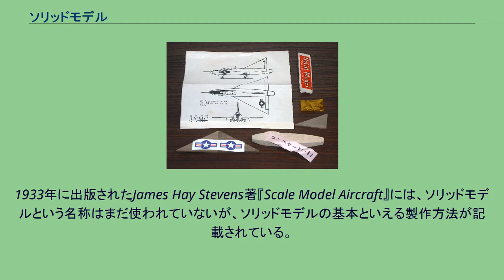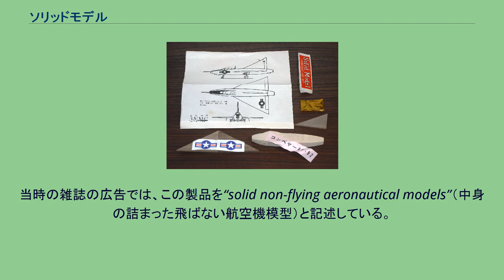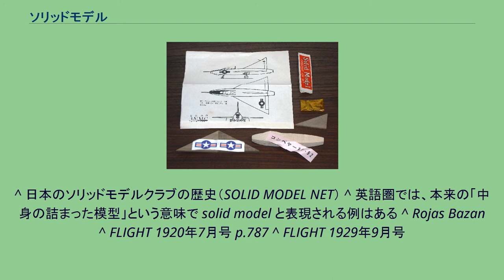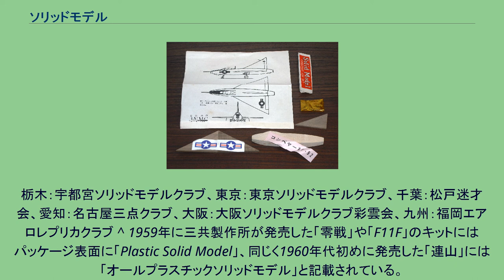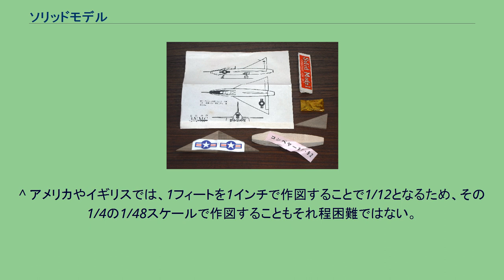ソリッドモデル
ソリッドモデルとは、模型における、木材などを削って作られる展示・鑑賞用の模型のこと。
ソリッドモデルは趣味としての模型の一種で、航空機や艦船等を木材などを主材料として用いて製作する模型である。
ソリッド（solid）とは、英語で固体または中実（中空でないこと）を指す言葉であり、フライングモデル（飛行可能な模型航空機）のように骨組みに紙や布などの外皮を貼った中空の模型に対するものである。
木製の模型は古くから作られており、プラモデルが一般化する前には、スケールモデルはソリッドモデルが主流であった。
日本においては、1950年代がソリッドモデルの最盛期であり、多くのメーカーから木製の航空機や艦船の組み立てキットが発売されていた。
1960年代に入ると急速にプラモデルが普及し、メーカーからの木製キットの発売はほぼ途絶えたが、1950年代に各地に作られたソリッドモデルクラブは統廃合を行いながら活動を続け、2010年現在で6つのクラブに約200名のモデラーが所属して、作品展などが開かれている。
1980年代から1990年代にかけて盛んに作られたレジンキャスト製のいわゆるガレージキットや、1980年代の消しゴム人形に端を発し、2000年代始めの食玩ブームで大幅に品質を向上させて一般化した塩ビ製のフィギュアも中身の詰まった模型であるが、これらはソリッドモデルとは呼ばれていない。
逆に、ソリッドモデルの発展形として、オールアルミモデルのような中空の模型も作られている。
1920年代には、木を材料にした航空機のスケールモデルが作られていた。
また、模型用の木製パーツも販売されていた。
1933年に出版されたJames Hay Stevens著『Scale Model Aircraft』には、ソリッドモデルという名称はまだ使われていないが、ソリッドモデルの基本といえる製作方法が記載されている。
縮尺は、1/36または1/72を採用しており、第一次大戦機の三面図も記載されている。
1932年には、A. J. Holladayのプロデュース、James Hay Stevensのデザインによる、1/72スケールに統一された航空機の木とメタル製組立模型、"Skybirds"がイギリスで発売され、1945年までに80種類ほどのキットが生産された。
当時の雑誌の広告では、この製品を“solid non-flying aeronautical models”（中身の詰まった飛ばない航空機模型）と記述している。
同時期に同様の木製模型は軍でも識別用に使用され、第二次世界大戦中にかけて大量に作られている。
また、イギリスでは同種の識別用模型をプラスチック製の部品で作成する技術が開発され、1930年代半ばには組み立てキットの形で市販もされてプラモデルの嚆矢となった。
プラスチック製の識別用模型も第二次大戦中にアメリカとイギリスで量産されている。
第二次世界大戦が終結すると、趣味としてのソリッドモデルも復活したが、程なくアメリカで販売が始められたプラモデルが、再現度の高さと組み立ての容易さで次第に人気を集め、1950年代にはアメリカなどではソリッドモデルは衰退していった。
日本においては、第2次世界大戦前にもソリッドモデルが製作されていたが、開戦後は識別用模型としての用途が評価され、軍の主導による展示会も催された。
当時は「實體（実体）模型」という名称も用いられている。
敗戦後模型飛行機は禁止されたが、昭和23年（1948年）頃には解禁されて、競技会などの活動も再開された。
また、1951年創刊の「航空ファン」を始めとする航空雑誌には、ソリッドモデルの製作記事も盛んに掲載されて、ソリッドモデルが流行していった。
1950年代には、各地にソリッドモデルの愛好者のクラブが15程度創設された。
1950年代には、静岡を中心とした多くの模型メーカーから飛行機、艦船、戦車などの木製の組み立てキットが多数発売されている。
初期には部品としてブロック状や板状の木材が入っているだけのものも多かったが、次第に複雑な加工が施されるようになり、立体的な曲面加工を施したキットも作られた。
1958年末には最初の国産プラモデルが発売されたが、当初は期待を下回る売り上げしか上げられなかった。
しかし、テレビ番組の提供などの宣伝活動によりプラモデルの人気は上昇し、1960年代に入るとそれまで木製模型を作っていたメーカーの多くがプラモデルの生産に参入し、急速にプラモデルへの切り替えが進んだ。
初期の日本製のプラモデルには、プラスチック...